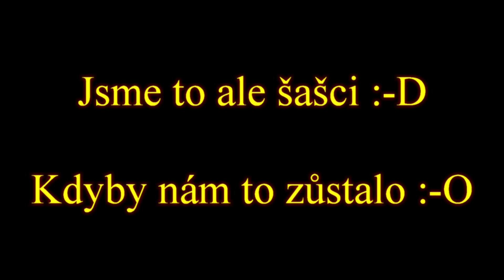Art Fest 2023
Zpracovala jsem všechny fotky a udělala z nich tuto divočinu. Doufám, že se vám bude koláž líbit a snad vás i pobaví :-D